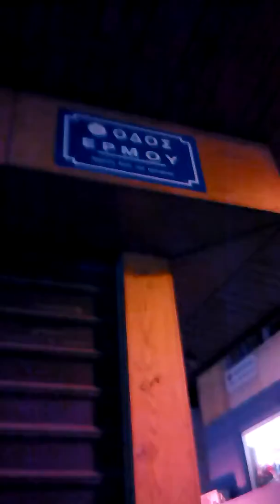Vlog #4 Κομοτηνή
Σε δύο σημεία δείχνω κατά λάθος το δάχτυλό μου.